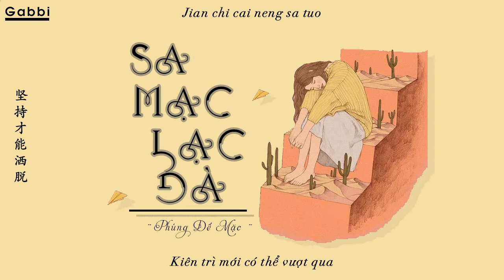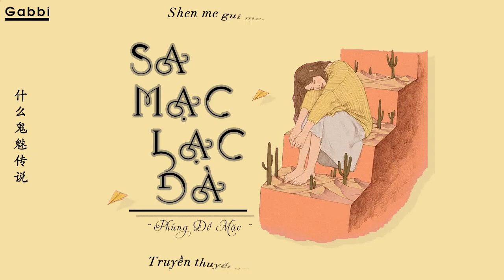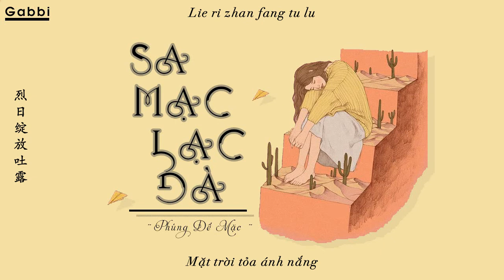[Vietsub] Sa mạc lạc đà - Phùng Đề Mạc (Tik tok) | 沙漠骆驼 - 冯提莫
Ca khúc:  Sa mạc lạc đà - 沙漠骆驼 (Tik tok)
Singer: Phùng Đề Mạc - 冯提莫 (Feng Timo)
Subber: Gabbi